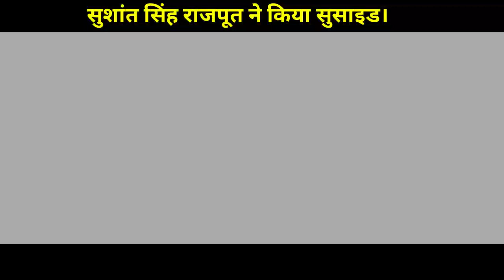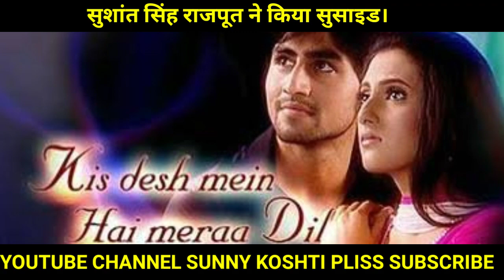Sushant Singh Rajput death | Sushant Singh Rajput ne kiya suicide | Sushant Singh Rajput news today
Sushant Singh Rajput death | Sushant Singh Rajput ne kiya suicide | Sushant Singh Rajput news today | by sunny koshti

Hi friends

बॉलीवुड अभिनेता सुशांत सिंह राजपूत अब हमारे बीच नहीं हैं ये ख़बर जिसने भी सुनी उनकी आँखे नम सी हो गई. टीवी सीरियल्स में अपनी एक्टिंग का जादू दिखाने के बाद फ़िल्मों के ज़रिए लोगों के दिलों में अपनी जगह बनाने वाले एक्टर सुशांत सिंह राजपूत का मृत शरीर रविवार को उनके घर पर मिला. मुंबई के बांद्रा इलाके में जहाँ वो किराए के फ्लैट में रहा करते थे उसी फ्लैट से उनका मृत शरीर बाहर निकाला गया. पुलिस का कहना है कि सुशांत के आत्महत्या की है. लेकिन इसकी वजह अब तक सामने नहीं आई है. हालांकि बताया जा रहा है कि पिछले छह महीने से वह डिप्रेशन से लड़ रहे थे. सुशांत सिंह राजपूत का मुंबई में खुद का भी फ्लैट था लेकिन वो बड़े घर में रहना चाहते थे इसलिए आठ महीने पहले ही वो इस किराए के फ्लैट में रहने आए थे. वह इस फ्लैट में अकेले नहीं रहते थे उनके साथ उनका क्रिएटिव मैनेजर, उनके एक मित्र और घरेलू हेल्पर थे जो उनके लिए खाना बनाया करते थे वो रहा करते थे. उस घर में रहने वाले किसी भी सदस्य ने ये नहीं सोचा था कि रविवार की सुबह अभिनेता सुशांत सिंह राजपूत की आख़िरी सुबह होगी.
Sushant Singh Rajput, Sushant Singh Rajput death, Sushant Singh Rajput news today, sunny koshti,